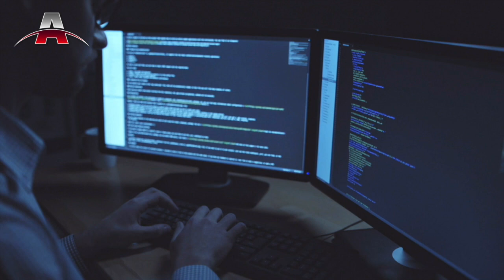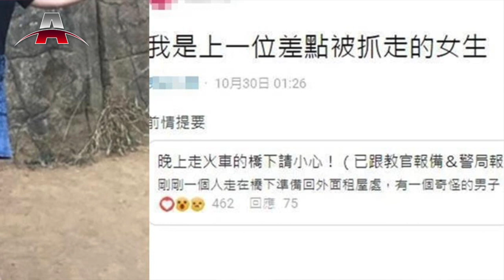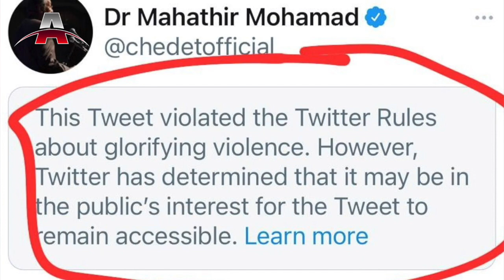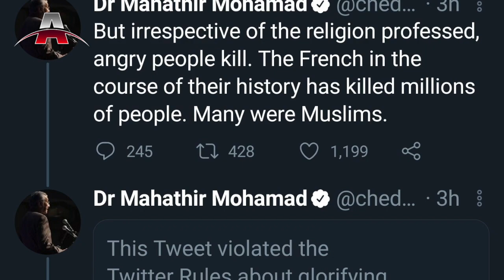监控中国海外留学生言论，胁迫进行卧底行为 I 中国与美国进行危机沟通工作组会议 I 中国、伊朗新加坡实体遭美国制裁 I 亚洲新闻（20201030）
2020年10月30日 亚洲新闻重点：

1. 监控中国海外留学生言论，胁迫进行卧底行为
2. 中国与美国进行危机沟通工作组会议
3. 中国、伊朗新加坡实体遭美国制裁
4. 尼斯砍人事件，马克龙宣布增兵
5. 台南随机掳人命案 ：大马女大生遭弃尸山沟
6. 国泰工会拟申请机场集会
7. 马哈蒂推特引发众怒，遭删文
8. 巫统议决继续当政府，疫情后举行大选